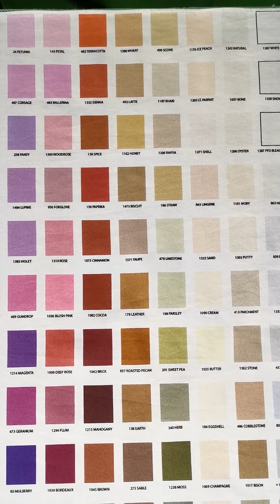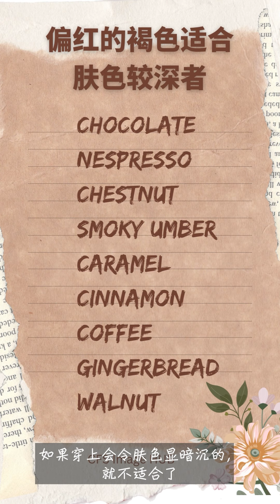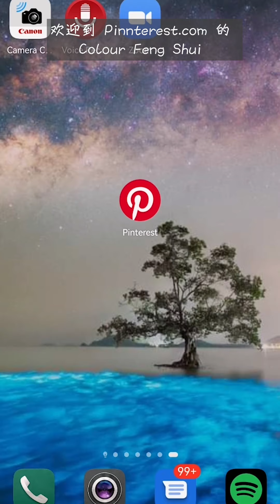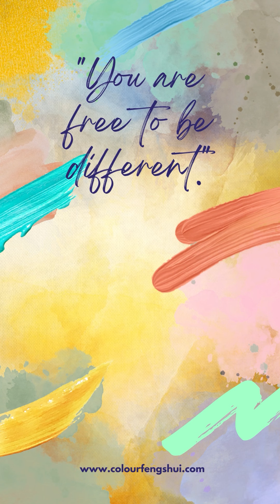褐色搭配技巧 What to wear with BROWN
完整篇在 Youtube - Cfs Image hub
曾老师 @ 华丽堂

褐色/棕色  Brown
棕色的你属于实际派，你是一位对于吃的欲望比较大的人，因为你觉得 “民以吃是为天” ，但在工作上你是值得他人依赖的，因为你非常拘謹，你不允许自己犯错，凡事都力争做到尽善尽美，同时，你对身边的人都是公私分明，做事情很有自己的原则，在生活上，你为人叫耿直，说话做事都不会拐弯抹角，是一个有一说一的老实人，要记住：公私分明，虽然是好事， 必要时一定要学会变通，有人情味可以很好的改善你的人际关系。